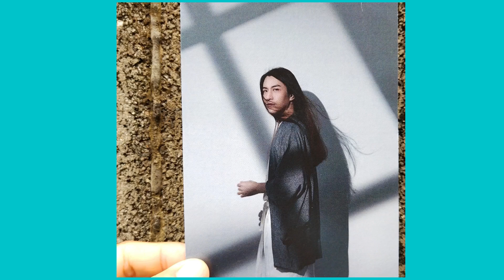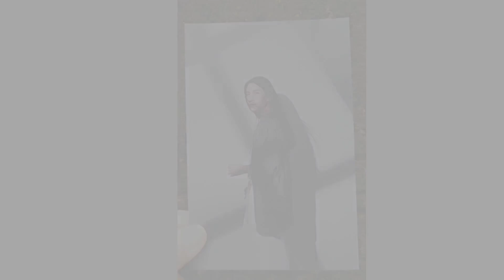Postcard Sin live 2021